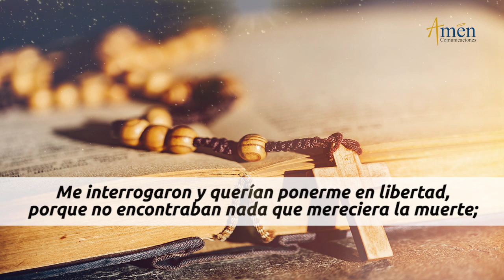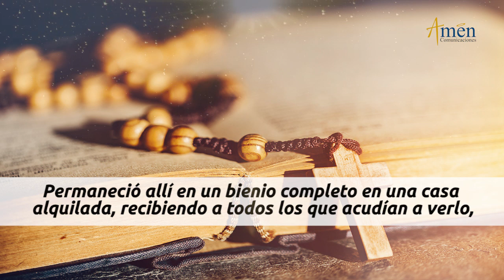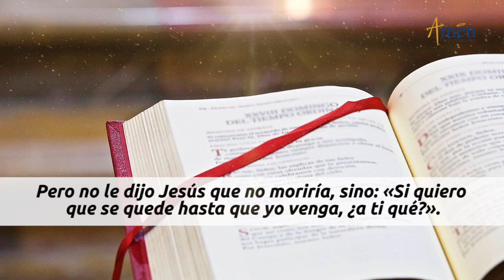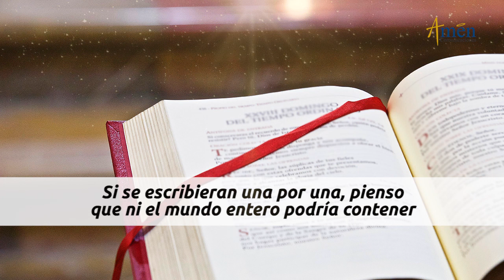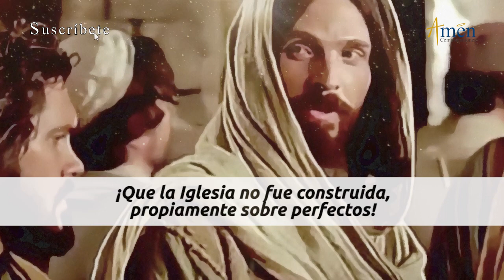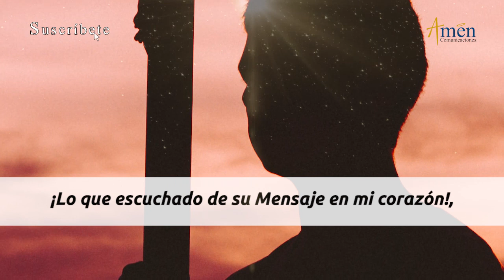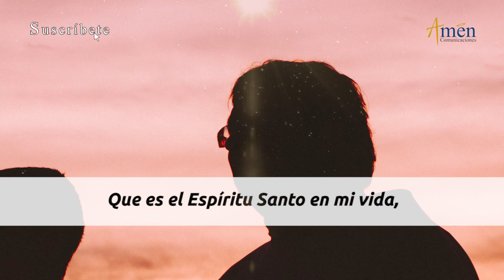Evangelio De Hoy Sábado 30 Mayo 2020 San Juan 21, 20-25 Ser Testimonio de Vida l Padre Carlos Yepes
Evangelio De Hoy Sábado 30 Mayo 2020 San Juan 21, 20-25

Lectura del santo evangelio según san Juan (21, 20-25):

Yendo Pedro con Jesús, se volvió y vio que detrás de ellos iba el discípulo a quien Jesús tanto quería, el que en la cena se había recostado en el pecho de Jesús y le había preguntado al Señor quién era el que lo iba a traicionar. Al verlo, le preguntó Pedro a Jesús: “Señor, ¿y con él qué va a pasar?”. Jesús le respondió: “Si yo quiero, él seguirá presente hasta mi vuelta, y eso no es cosa tuya. ¡Tú sígueme!”. Por eso corrió entre los hermanos el rumor de que ese discípulo no iba a morir. Pero Jesús no dijo que no iba a morir. Lo que dijo fue: “Si yo quiero, él seguirá presente hasta mi vuelta, y eso no es cosa tuya”. Este discípulo es el que da testimonio de estas cosas y el que las escribió, y nosotros sabemos que su testimonio es verdadero. Pero Jesús realizó muchas otras cosas. Si se escribieran una por una, creo no cabrían en el mundo los libros que habría que escribir.

𝗘𝗡𝗖𝗨𝗘𝗡𝗧𝗥𝗔𝗡𝗢𝗦 𝗘𝗡

Ser Testimonio de Vida en el Amor

La Sabiduría y fuego de Dios consignadas en los Evangelios son tan grandes que deben transcender  radicalmente en nuestro interior
•Hoy es una invitación para que tú digas:
•¡Soy Testigo del Amor de Dios!,
•¡Soy Testigo de la Redención obrada por mi buen Jesús,
•¡Soy Testigo de sus enseñanzas
•¡Señor, dame fuego en la vida, para Anunciar tu Mensaje!,
•¡Dame no hablar sólo con palabras o conceptos de mi cabeza!,
•¡Dame hablar con mi vida y con las obras